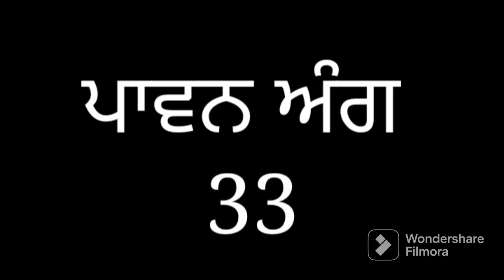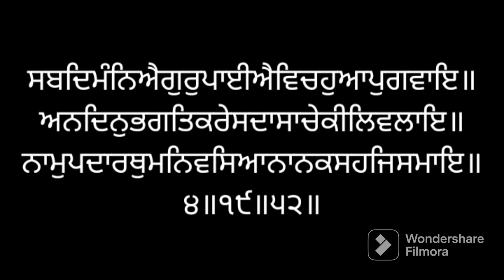Santhea Seva Ang 33 Sri Guru Granth Sahib Ji ਸੰਥਿਆ ਸੇਵਾ ਅੰਗ ੩੩ ਸ੍ਰੀ ਗੁਰੂ ਗ੍ਰੰਥ ਸਾਹਿਬ ਜੀ ਲੜੀਵਾਰ